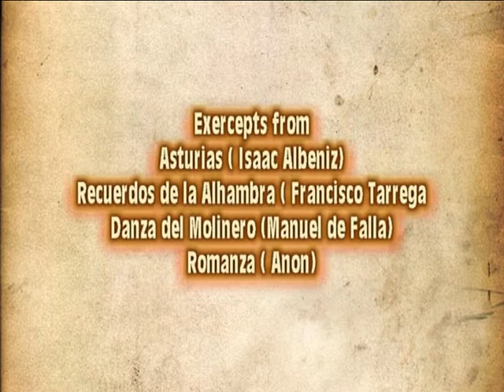concert holy trinity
keith vinnicombe at the cathedral of the holy trinity gibraltar